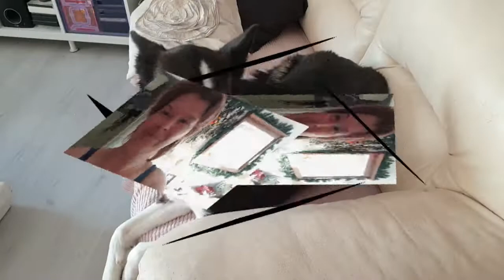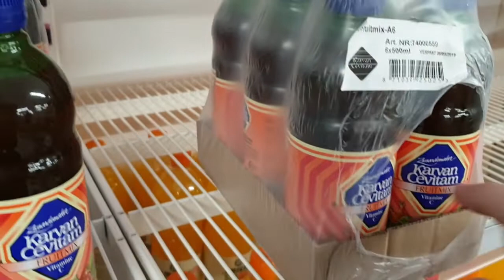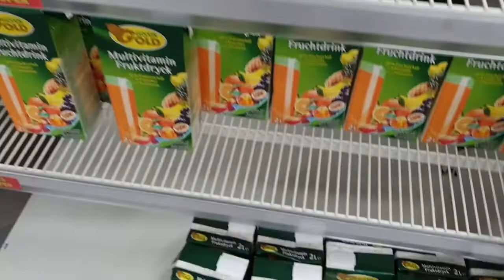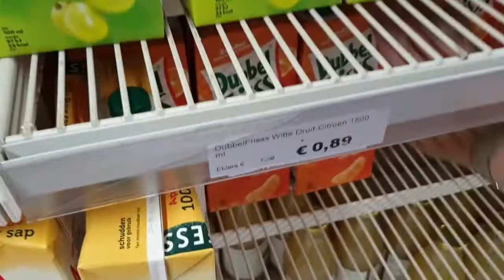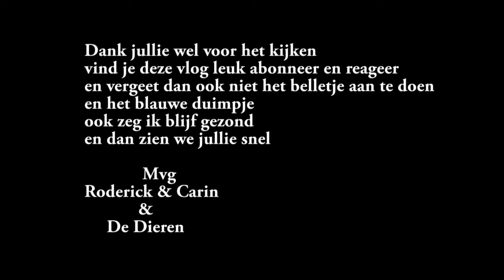Mijn nieuwe bed Amber #580